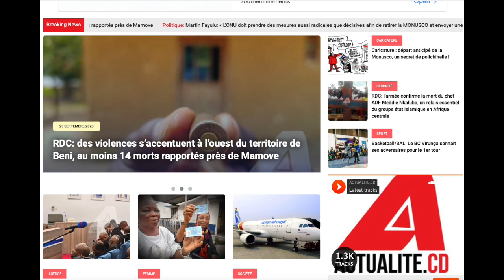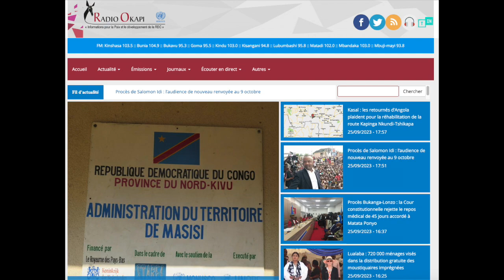CONTACTPROLIVE 25.09.23 PDL145 LE PROJET QUI PÈSERA LOURD DANS LE BILAN LEGER DE FATSHI